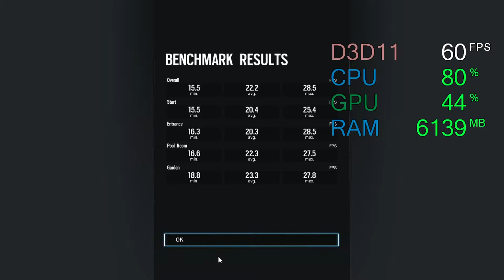Intel UHD Graphics 610 -- Intel Celeron G4900 -- Tom Clancy's Rainbow Six Siege Benchmark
Tom Clancy's Rainbow Six Siege Benchmark @720p Low settings 100% render scale.

Celeron G4900 -- Intel UHD 610 Test Setup:

CPU : Intel Celeron G4900 [Coffee Lake]
Motherboard: ASRock H310M-HDV
Graphics Card: Intel UHD Graphics 610 [IGP]
RAM : 2X8GB 2400MHz CL16 @2400MHz
SSD : 120GB
EXTERNAL HDD : 4 TB
PSU : Cooler Master G750M
CASE : CoolerMaster MasterBox Q300L
OS : Win 10 64 bit